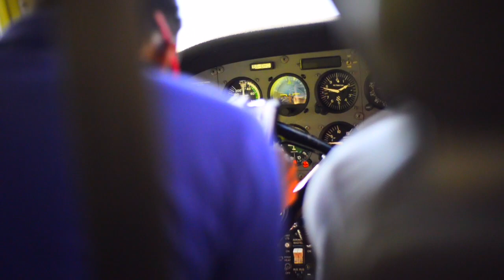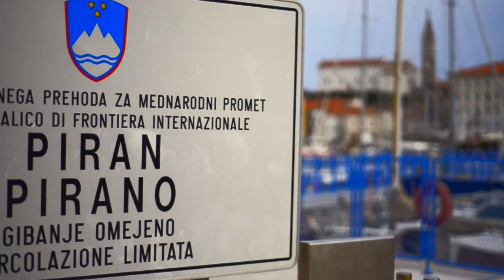Beautiful Slovenia should be on your top places to see!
A short video of Ljubljana, Piran, Portoroz and Bled lake which are considered as most important sights in Slovenia.

song by Rade Serbedzija - Sa Ne Daj Ines